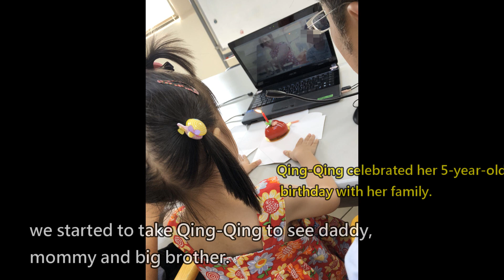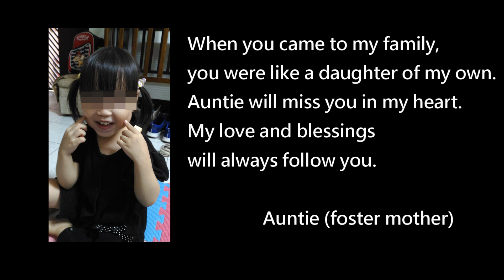CWLF-Qing Qing's Long Way Home